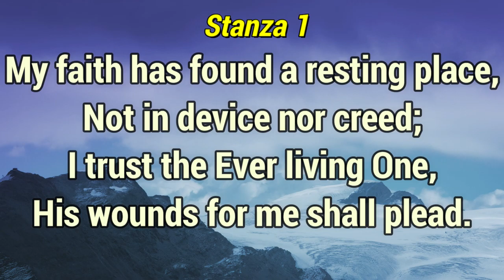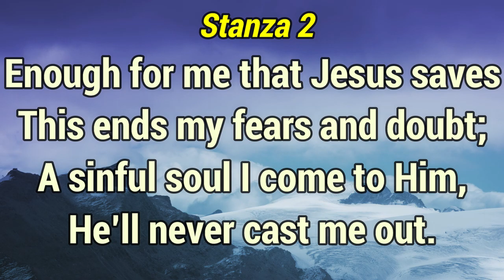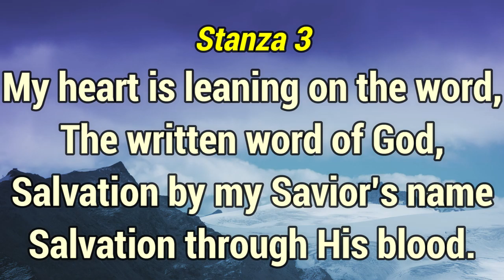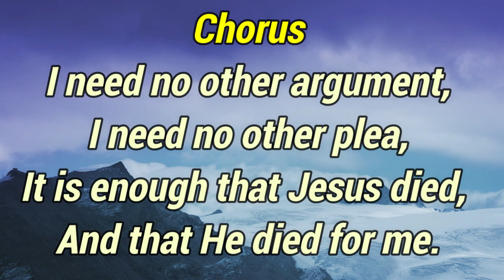GHS 023 No Other Plea